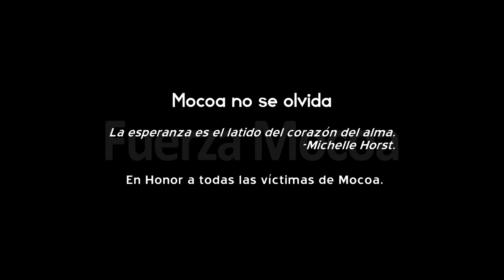Mocoa no se olvida - Laureano Gómez